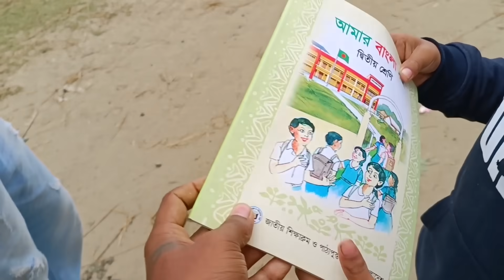আজ সকাল বেলায় একটু ঘুরতে গেলাম \ Village Morning Life \ Village Soil